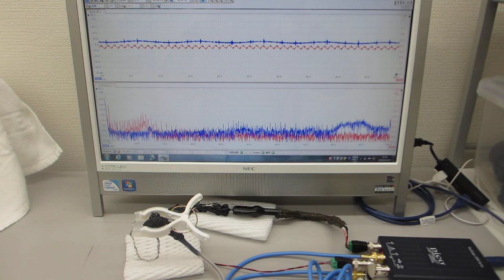超音波テスター（100MHzタイプ）の超音波発振機能を利用した実験（超音波の送受信テスト）